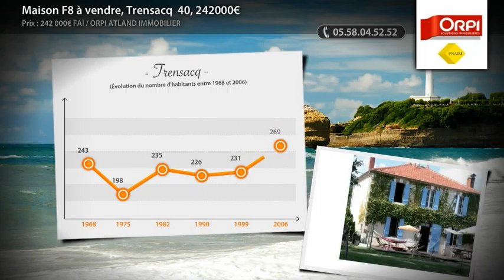Maison F8 à vendre, Trensacq 40, 242000€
Maison de caractère Vaste Séjour avec Cheminée, 170 m² Habitable 3 grandes Chambres, Salle de bains ,Salle d'eau, le tout sur un terrain de 23000 M² avec Dépendances et Ecuries.  Classe énergie D (Prix : 242000€ FAI)

• AGENCE :
Orpi Atland Immobilier (Labouheyre)

• ANNONCE :
• Type de bien : Maison
• Nb de pièce : 8
• Surface : 172m²
• N° de mandat : 04404002F3QL
• DPE : 250 kWhep / m².an
• GES : 19 kgéqCO2 / m².an
• Prix : 242 000,00€ FAI